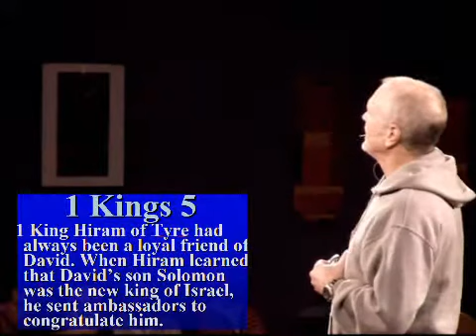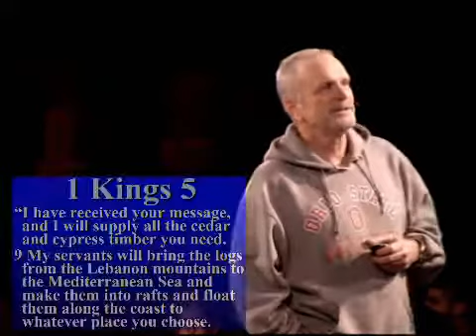Solomon and the Temple Part 1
The temple became a center piece of God's foreshadowing of Jesus' work. As Solomon reached the peak of his career, dark clouds were already on the horizon. Learn about 1 Kings 5-8.